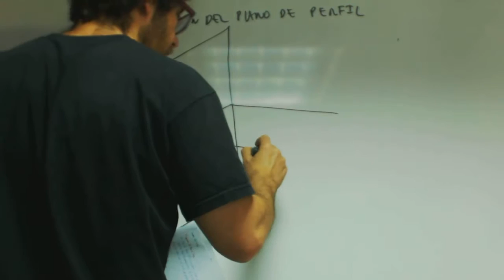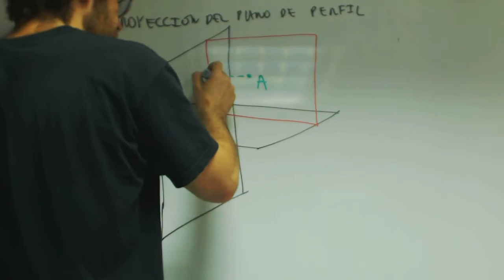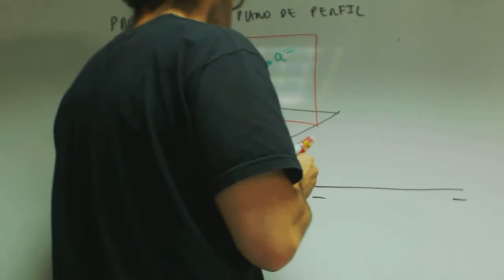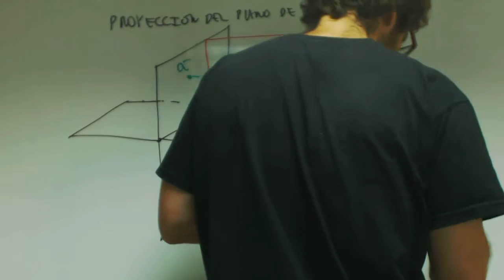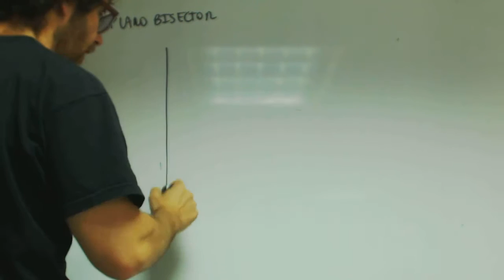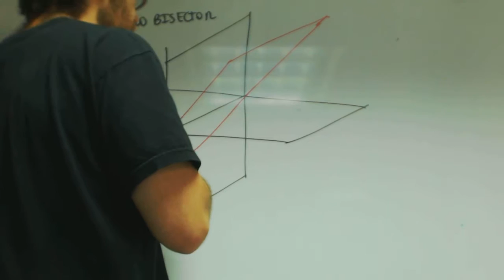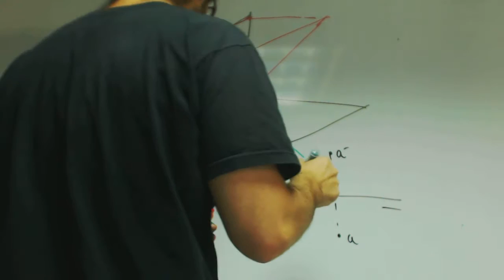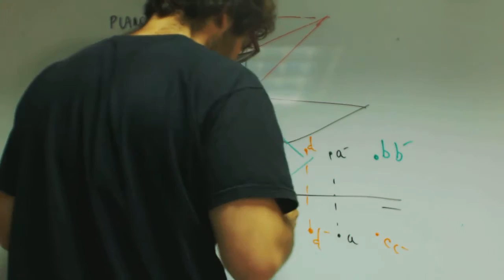Plano de perfil y plano bisector Dibujo tecnico 1º Bachillerato Academia Usero Estepona